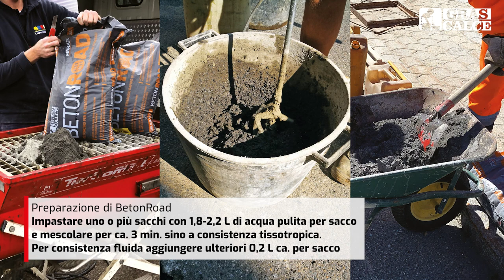Betonroad Gras Calce - Betoncino per riparazioni stradali rapide | De Rosa Srl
Con il betoncino predosato e fibrato Betonroad di Gras Calce tutti i tuoi interventi di ripristino della pavimentazione con il fissaggio di tombini, pozzetti o chiusini saranno rapidissimi, e potrai riaprire al traffico veicolare in sole 2 ore!
Le sue caratteristiche ne rendono l’uso semplice e veloce: scoprilo sul nostro blog!